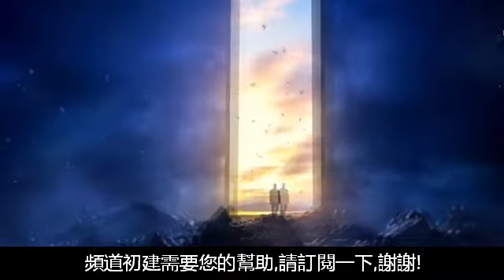11《輪回 前世今生來世緣》 真人朗讀,有聲書